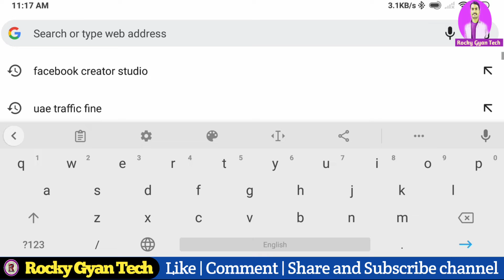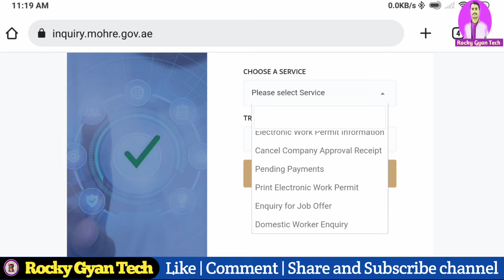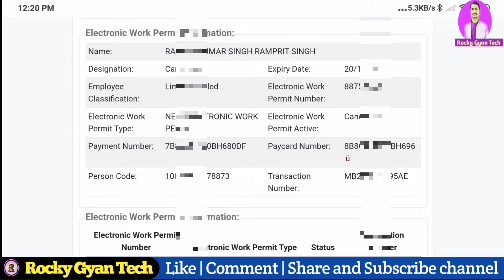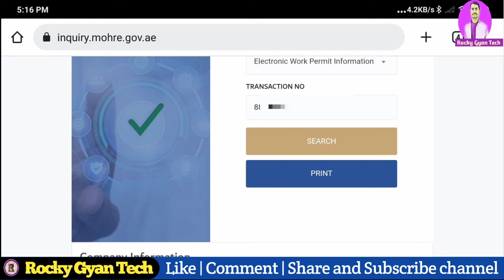Work permit number UAE | How to check work permit number in uae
Work permit number UAE | How to check work permit status in uae
Hello Doston,
‌About this video:- in this video explained how to get electronic work permit information, status & transection number, labour card number.
Mohre inquiry services
how to check employment visa status o...